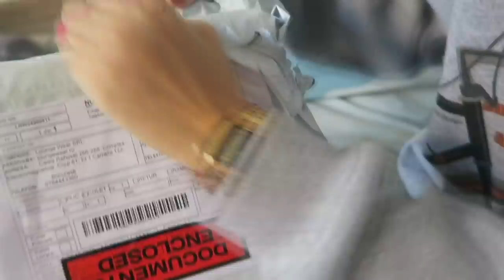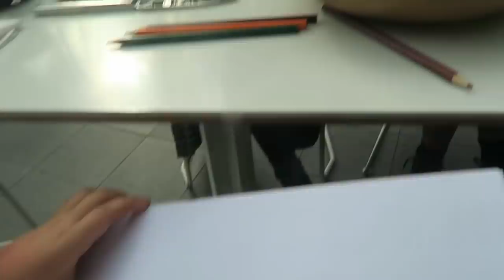o dimineata cu noi VLOG #32